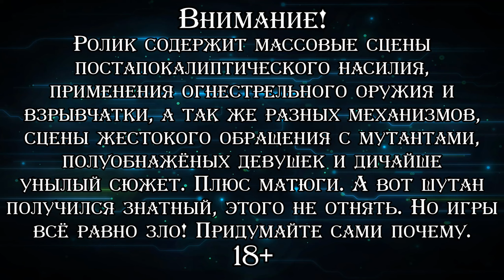ГЕРОЙ-САНТЕХНИК ▪ RAGE (Прохождение) #12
Прохождение постапокалиптического шутера от первого лица, созданного студией "id Software" и изданного компанией "Bethesda Softworks" в 2011 году. После падения на Землю огромного метеорита, человечество погрузилось в хаос и разруху. Повсюду развалины, грязные оборванные рейдеры на машинках а-ля "Безумный макс", идёт война за еду, воду и топливо, а немногие выжившие сбиваются в стаи. К тому же, после падения внеземного объекта, часть граждан превратилась в жутковатого вида мутантов, что тоже совершенно не помогает выживанию в пустошах. Главный герой игры принадлежал к числу тех, кого перед ударом из космоса спрятали в особые капсулы криосна, называемые ковчегами. И 100 лет спустя эти избранные должны были восстанавливать разрушенный мир. Но что-то пошло не так, в своём ковчеге герой выжил в одиночку и теперь за ним охотятся рейдеры, мутанты и некое коварное Правительство. Однако на нашей стороне мирные жители, боевые машинки, нано-роботы в крови, восстанавливающие здоровье и умение стрелять из всего, что может стрелять в принципе. И вообще, по-хорошему, всему живому на пустошах пора либо спрятаться, либо прийти мириться. Иначе — смерть. Начиная с третьей серии проходим полностью оригинальную версию с английской озвучкой и субтитрами, а также двумя вшитыми дополнениями: "Sewers" и "The Scorchers".

♦ Яндекс Деньги ♦
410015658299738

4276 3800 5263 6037